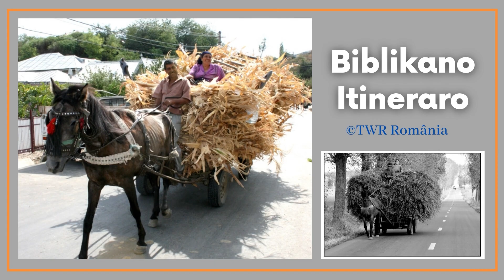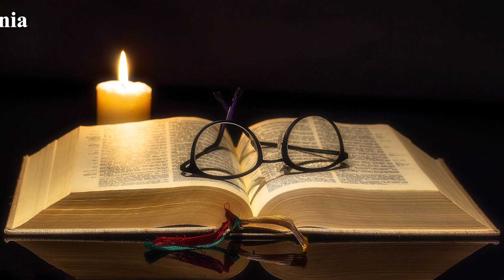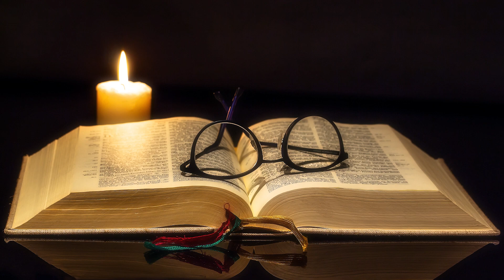Biblikano Itineraro Episodo 330 Bukea Apostolenghe 27:1-44